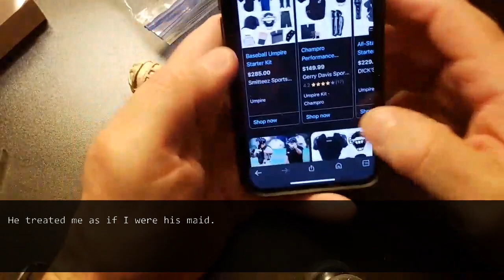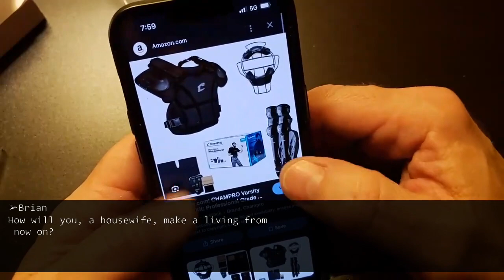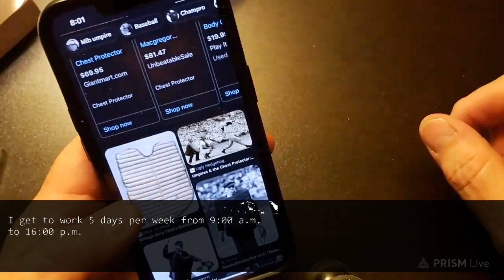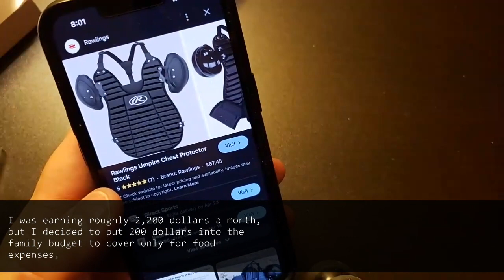My husband began to rely on my savings so he quit his work without telling me.